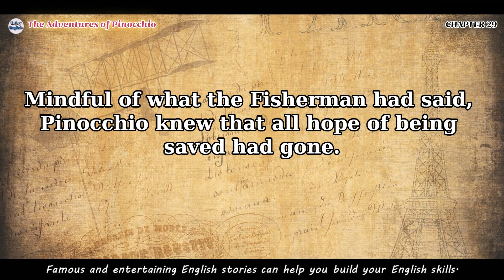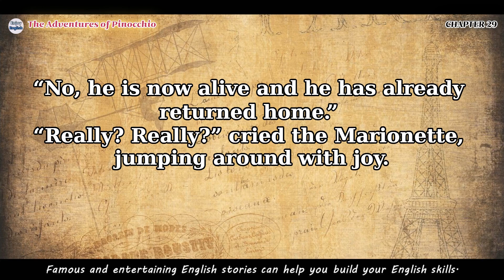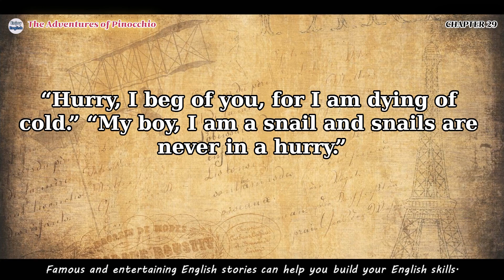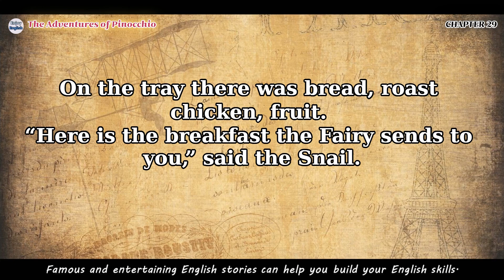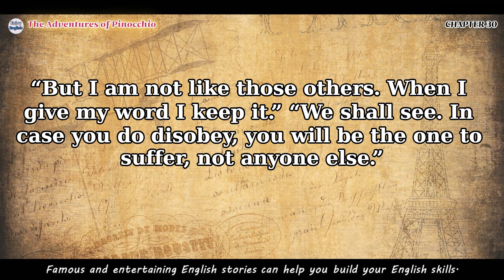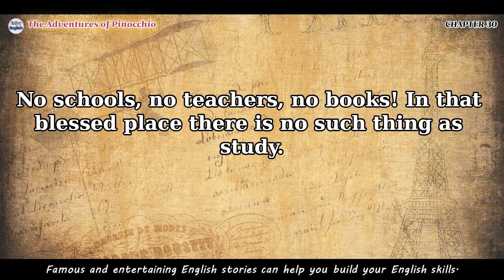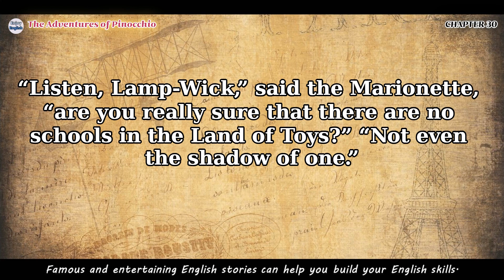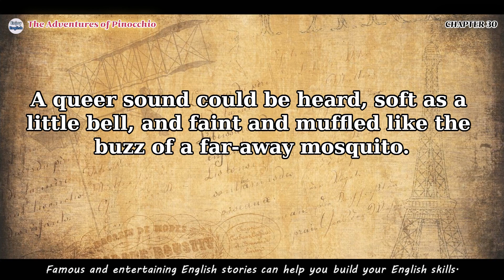Learn English through story ♥ The Adventures of Pinocchio ♥ [Chapter 29~30] / Enjoy English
Learn English through interesting story.
" The Adventures of Pinocchio [Chapter 29~30] "
Chapters timestamps:
0:00:00 Intro
0:00:10 Chapter 29
0:11:08 Chapter 30
It strengthens your language skills and comprehension
and helps boost your confidence.
Famous and entertaining English stories can help
you build your English skills.